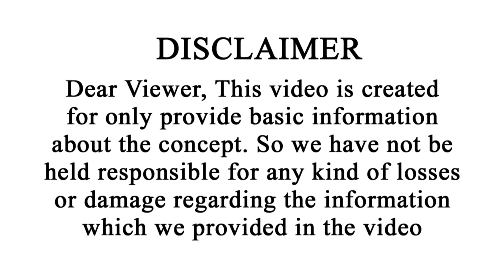తెలివితో నడుచుకోండి | Karkataka Rasi February 2022 | Cancer Horoscope 2022 Telugu | Vipanchi Bhakti